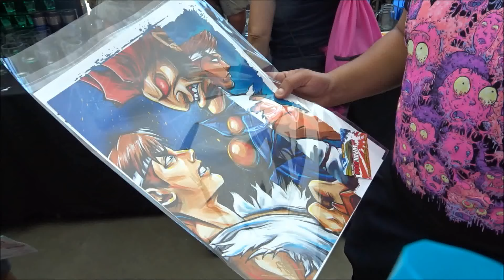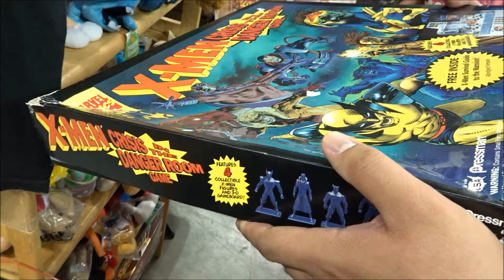StocktonCon 2019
We head to StocktonCon 2019 just for Saturday and have fun for the day.